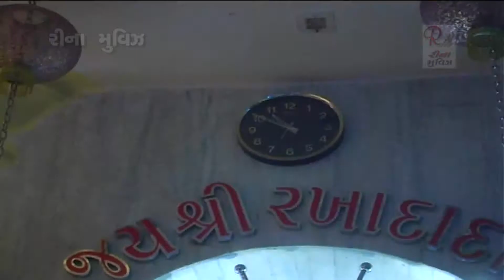Desma Dankovage_Bortalav(Bhavnagar)||Jivarajbhai Kardiya || New Dakla 2017 Reena Muviz Palitana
and stay updated to Reena Movies Palitana.,